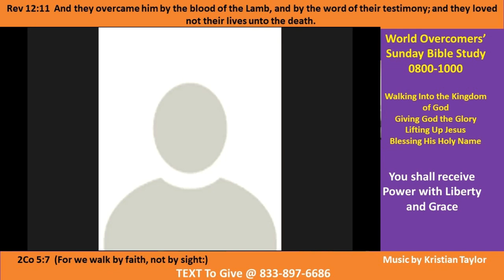Kenny Taylor - WOCM - Nugget -You shall receive Power with Liberty and Grace- Pt C-1 29 Dec 20